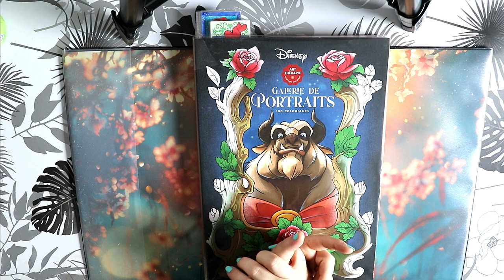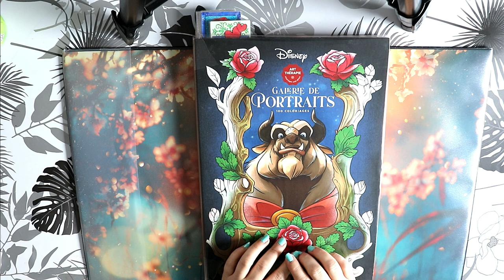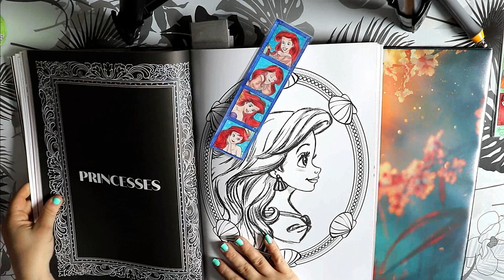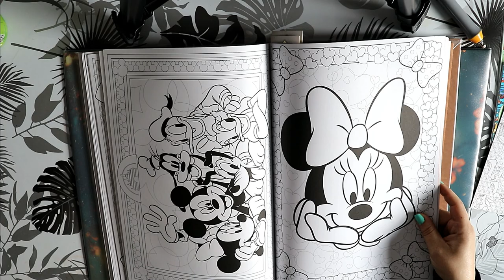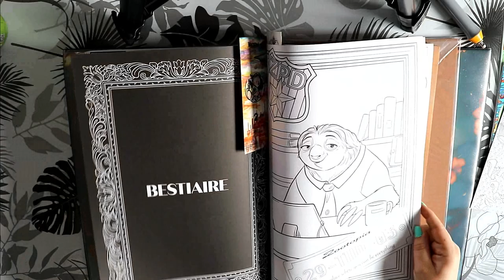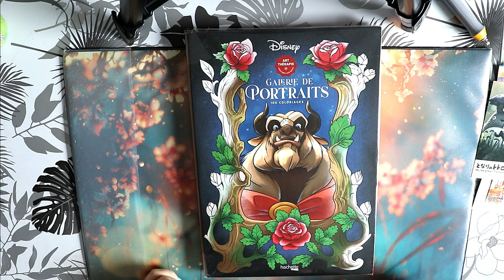Pourquoi j'ai craqué ???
Nouveau style de vidéo sur la chaîne, aujourd'hui je vous donne mon top 10 des colos dans le Galerie de Portraits

💦 Galerie de Portraits

             ʕ•̫͡•ʕ•̫͡•ʔ•̫͡•ʔ•̫͡•ʕ•̫͡•ʔ•̫͡•ʕ•̫͡•ʕ•̫͡•ʔ•̫͡•ʔ•̫͡•ʕ•̫͡•ʔ•̫͡•ʔ

Vinted : vbanb

ygg torrent

Valérie 😘